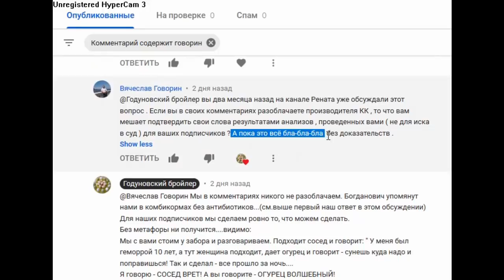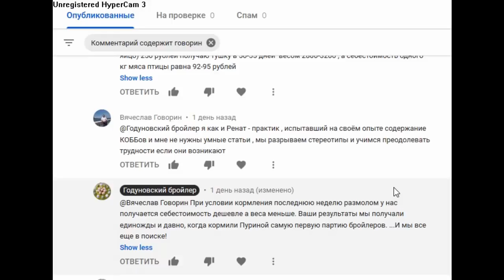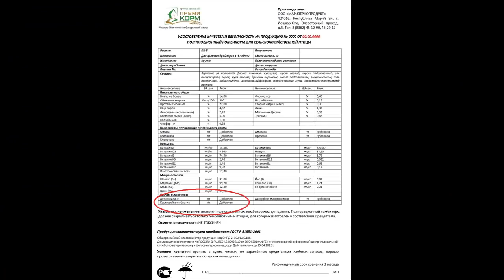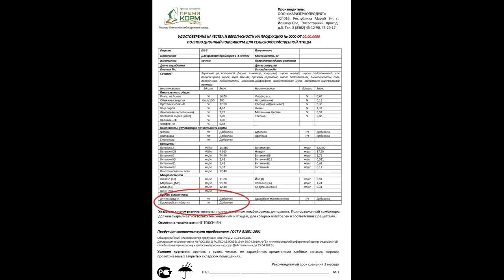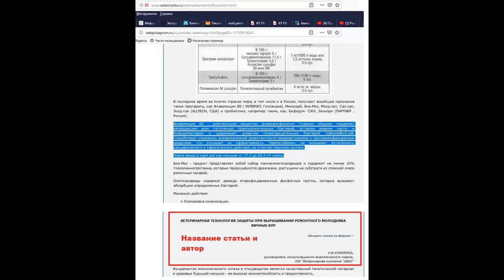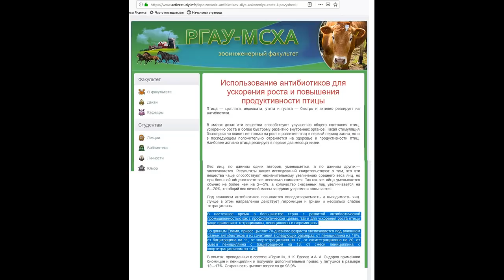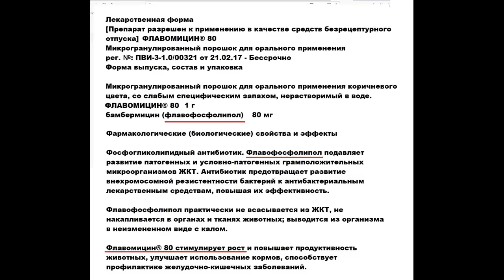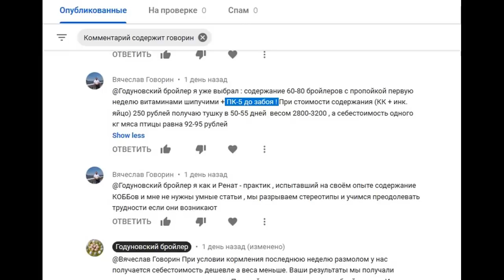Премикорм ПК-5 до забоя. Правильно ли это? Влияние антибиотика на рост птицы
Кормить бройлера ПК-5 до забоя, известная методика выращивания с заведомо хорошим результатом. Но правильно ли это? Нарушение регламента кормления, предлагаемого комбикормовыми заводами не всегда допустимо по нашему мнению, так как без дополнительной информации о содержании кормов можно нарушить цикл выхода из птицы лекарственных препаратов.